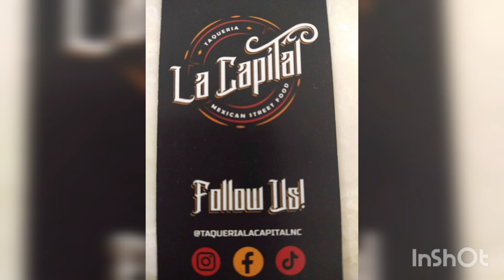Cateland Classics Cruise In] June 2023 -Part 1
Cateland Classics Cruise In,2nd Sunday every month ALL YEAR ROUND. 148 E. Main St. Youngsville, NC 1pm-4pm.